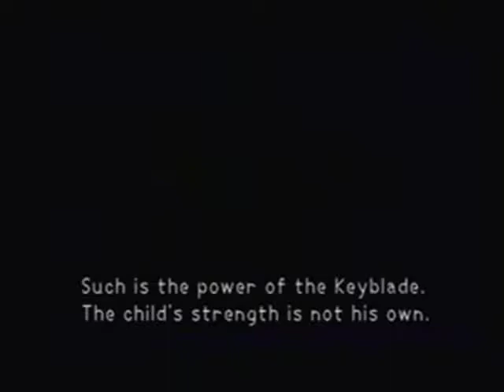Kingdom Hearts Part 9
we beat Guard Armor and leave traverse town